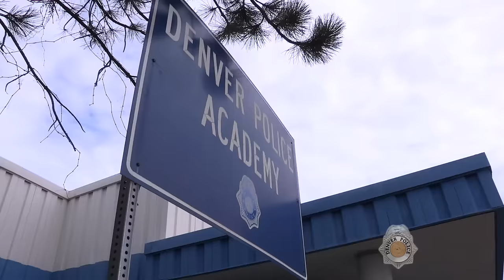Brandon Marshall in the SIMULATOR!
Watch Denver Bronco's linebacker Brandon Marshall take on DPDs VirTra 300 tactical decision-making simulator!